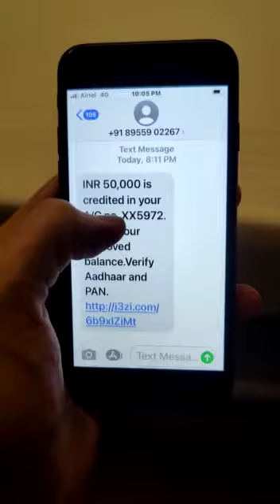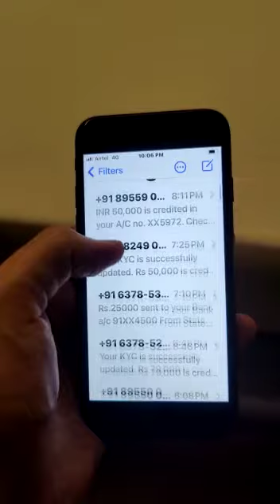New Digital Scams